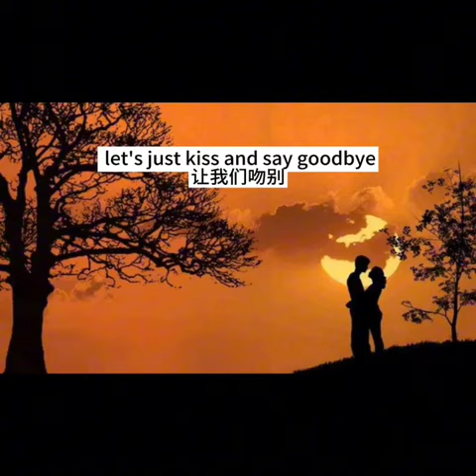Cover the song --Kiss and say goodbye (Originated by The Manhattans)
Love the song very much.